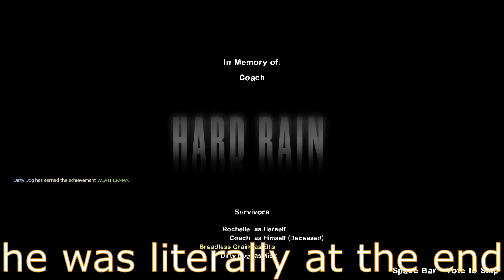The Witch Hunter ft. Dirty Dog Gaming | Left 4 Dead 2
I team up with Dirty Dog Gaming to exterminate the witches of hard rain.